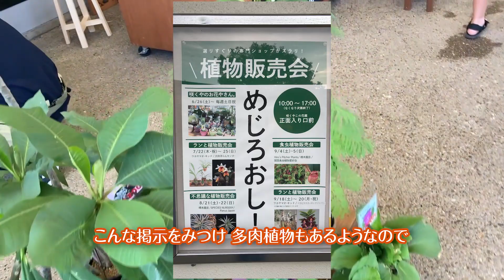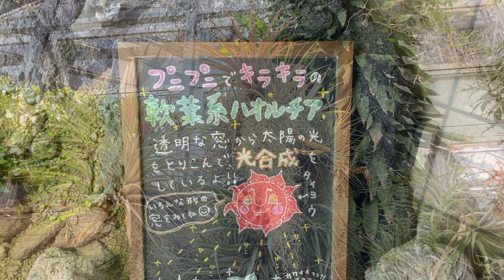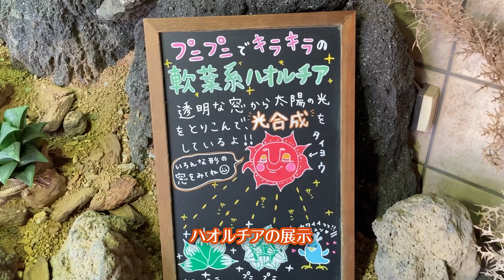咲くやこの花館へ行ってきました！ドライガーデンは一見の価値あり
連休の運動不足解消のため鶴見緑地に早朝散歩へでかけたら
人出も多くなさそうだったので「咲くやこの花館」へ行ってきました
のんびりと多肉植物を育てている様子をお送りしていきます
フルタイムで仕事をしているので動画の更新はゆっくりです